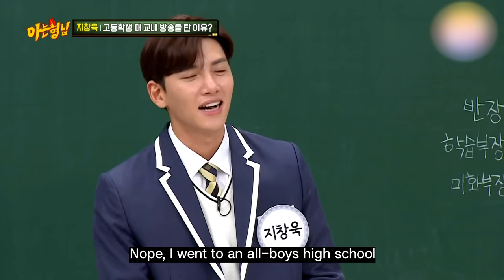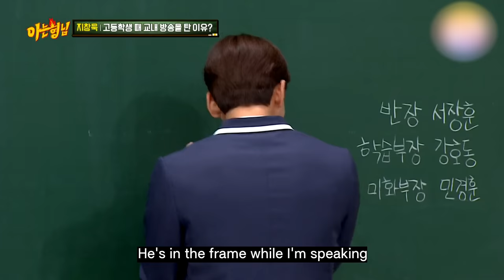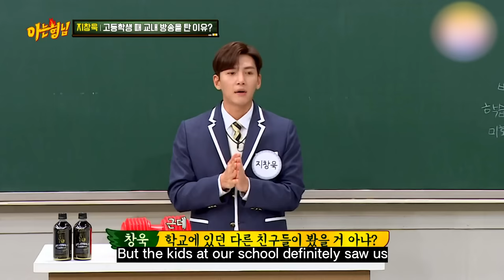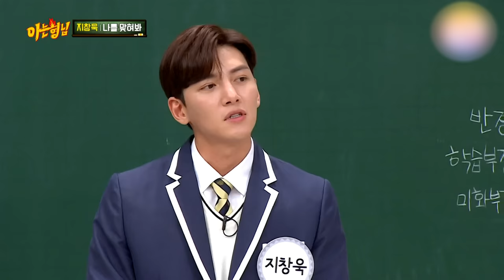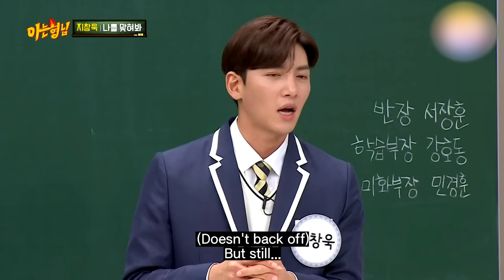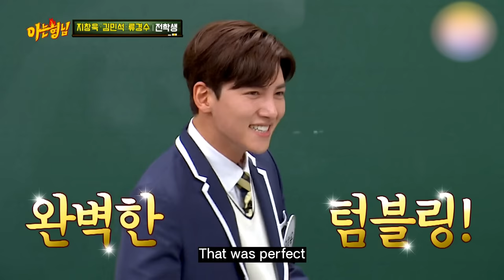[Knowing Bros] JI CHANGWOOK | Guess About Me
The male lead of Netflix's "Sound of Magic"
JI CHANG WOOK